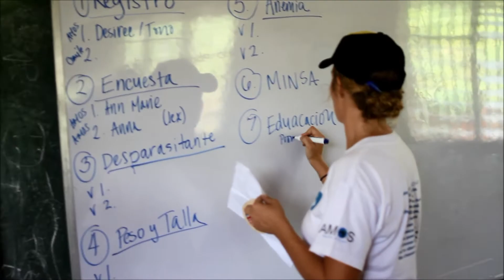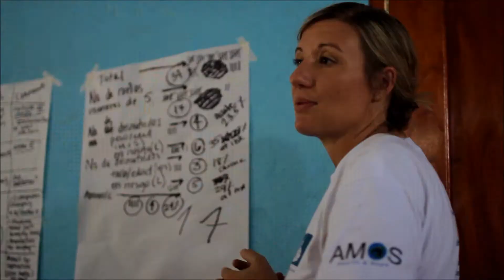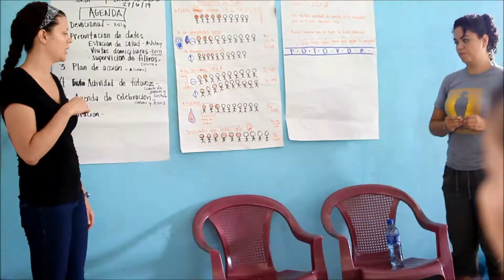Global Health Practicum in Banco de Sikia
Video by Jeffrey Ng about AMOS's 2014 Global Health Practicum rural trip to Banco de Sikia, Nicaragua.